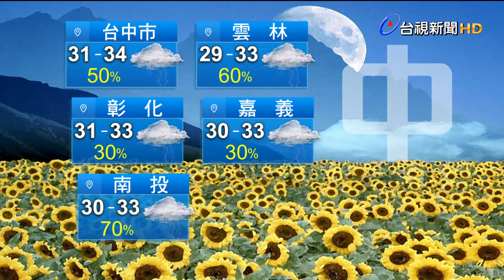0801氣象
0801氣象